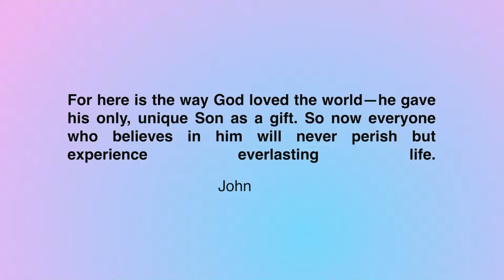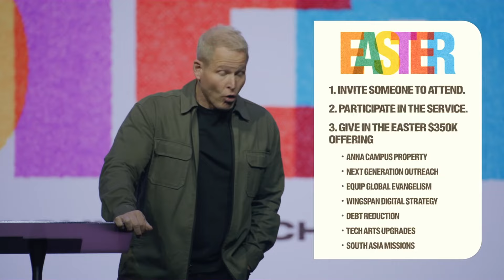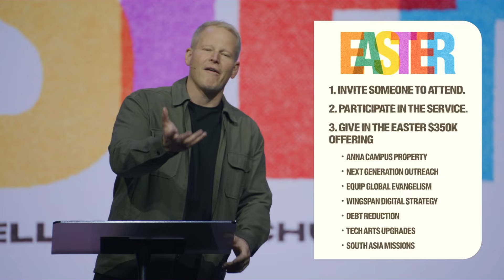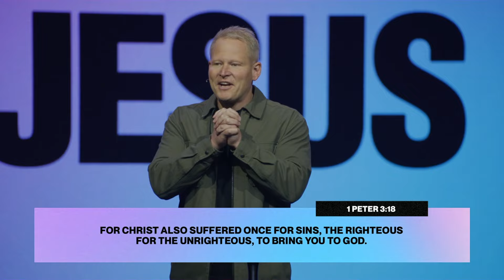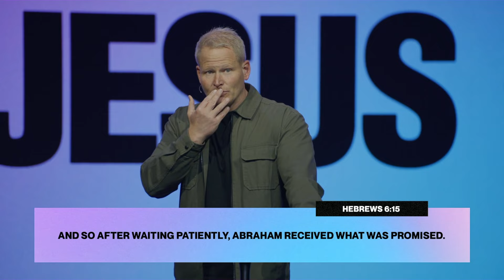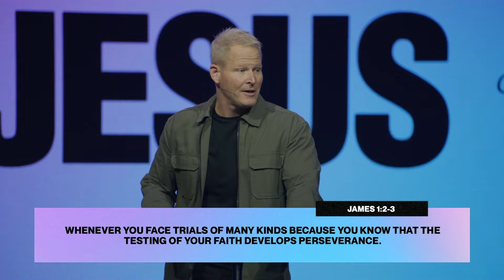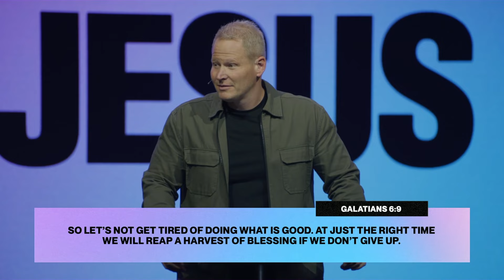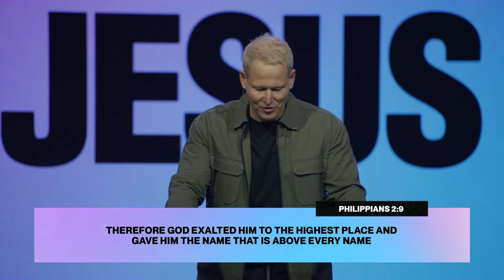The In-between | Chris Lindberg